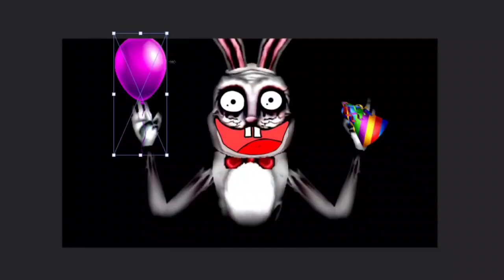4kids Censorship in Mr Hopp's Playhouse 3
4kids Censorship in Mr Hopp's Playhouse 3